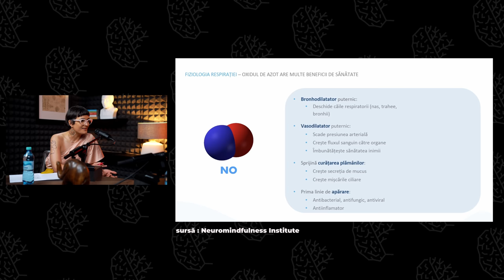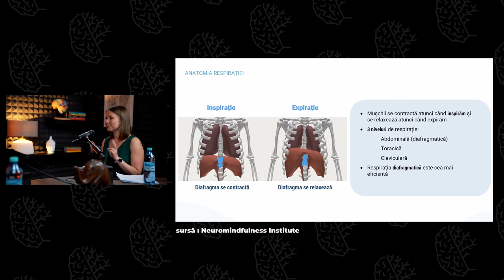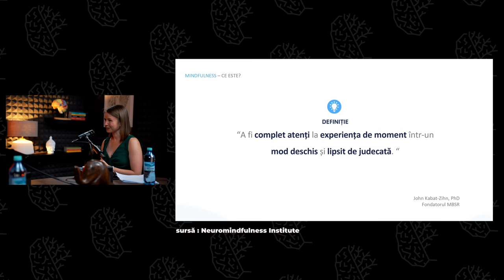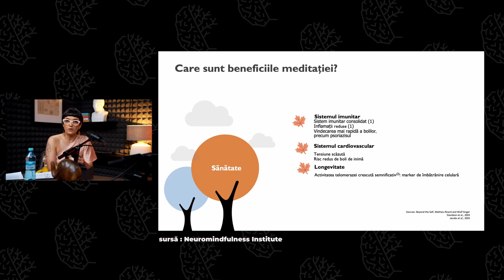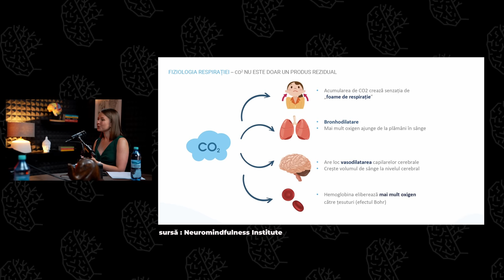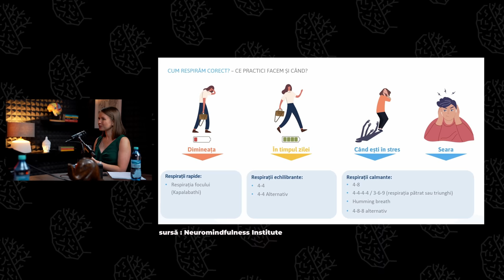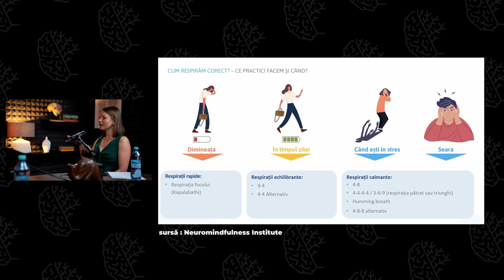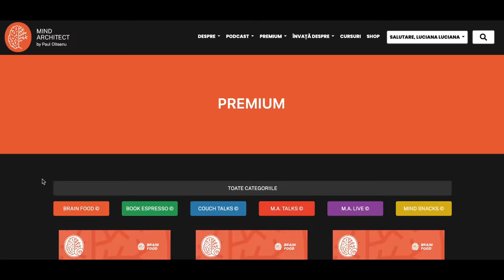Practici pentru minte și corp. Cum ne poate schimba viața respirația conștientă cu Ema Barbă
Între prima noastră respirație și ultima, luăm aproximativ 23000 de respirații în fiecare zi. Adică 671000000 de respirații în întreaga viață.
Câte dintre ele sunt, însă, conștiente?

Respirația începe să nu mai fie văzută ca un simplu act inconștient, automat, ci devine un mod de conectare cu sine și chiar de vindecare. Știința ne ajută tot mai mult să descoperim că respirația are legătură cu sistemul cardio-vascular, cu starea noastră de bine, cu somnul, cu producția hormonilor din corpul nostru și chiar cu longevitatea.
Descoperim cum se întâmplă toate acestea și cum putem îmbina înțelepciunea cu știința pentru a ne bucura nu doar de viața pe care ne-o dă respirația, ci de calitatea vieții pe care ne-o poate oferi respirația conștientă, împreună cu Ema Barbă, ghid pentru yoga și meditație și fondator @HomeOfSelf . Pe Ema o puteți contacta pe site-ul său

Acest episod este creat și produs cu susținerea Dorna.

0:00 Intro
03:30 Povestea Emei Barbă
11:30 Respirația ca practică imediată de reglare emoțională
12:20 Fiziologia respirației
25:25 Respirație și meditație
29:10 Cum ne afectează starea modul în care respirăm
36:00 Mituri când vine vorba de respirație
43:00 Practică. Tipuri de respirație